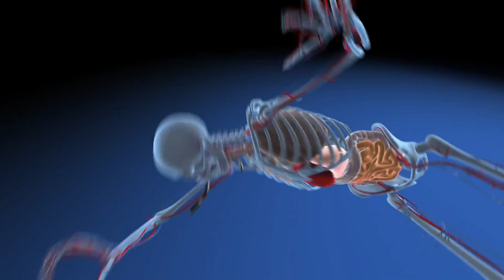1000 Ways to Die Offed The Hook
Second-Amendment-Tattoo-In-Ass Disease. Reuploaded in better quality